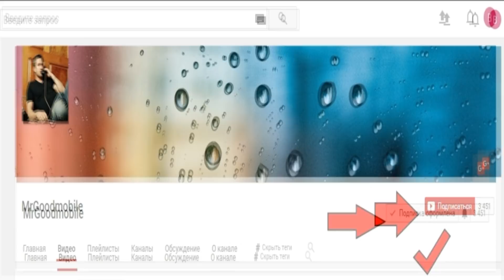Коты в мешке с аукциона. Посмотрим что я получил ? Nokia 9300i, Benq Siemens CF61, Nokia 7500, E398